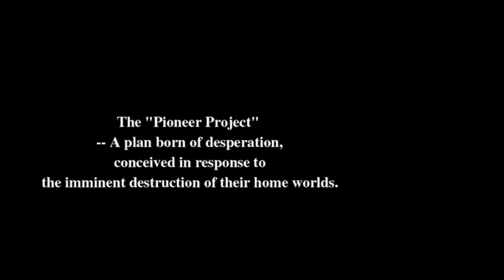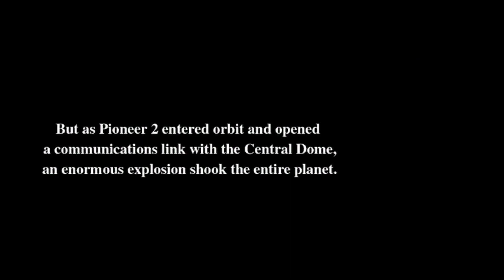Dummy's guide to Phantasy Star Online Blue Burst Ultima [ONEOFF]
by a dummy, for the dummies, the only guide to be more confused than the people who use it~

Jump to:
00:00 Intro + Cutscene
04:13 Character Creation, classes and races explanations (I forgot to mention androids can't use magic, everyone else regardless of class can, Force are just much better at it)
08:30 Game Start, how to get on the ship, ship tour
13:49 Main Menu, equipping items, customizing quick actions
15:22 Starting a quest
18:00 Action Panel and Combat explanation
21:33 Buying and Learning a new technique
22:42 High level player takes pity on newbie
25:11 Outro

if you see this, comment with